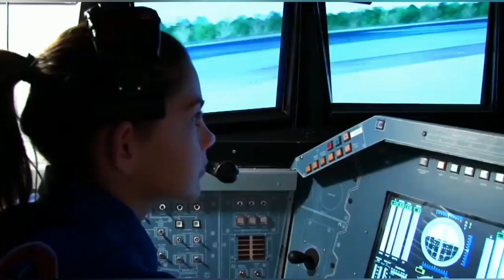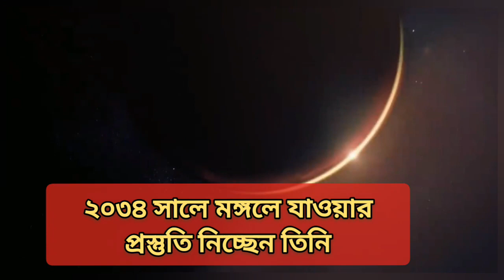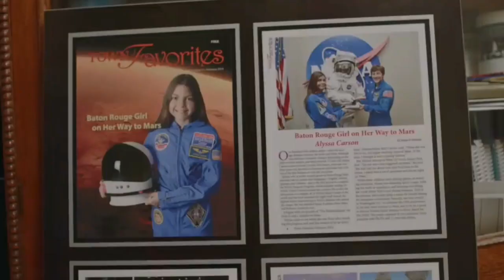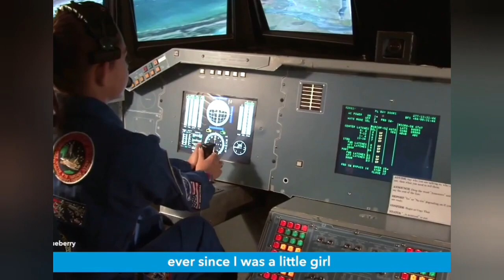স্বপ্ন পৃথিবী থেকে ২২৫০০০০০০ কি.মি. দূরে | Alyssa Carson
In this captivating video, join Alyssa Carson on her mind-blowing journey from Earth to Mars. Discover the remarkable story of courage, dreams, and determination that has made Alyssa a true inspiration for space enthusiasts worldwide. With her unwavering passion for space exploration, Alyssa has overcome countless obstacles to become one of the most promising future astronauts.

Follow Alyssa as she recounts her childhood fascination with space, revealing how it ignited an unquenchable thirst for knowledge about Mars. Uncover the tireless effort she has put into mastering science, technology, engineering, and mathematics (STEM) disciplines, ensuring she is well-equipped for the cosmic challenges that await her.

Learn about Alyssa's exceptional training experiences with NASA and how she has immersed herself in the cutting-edge world of space research. As she shares her firsthand encounters with leading scientists, engineers, and astronauts, you'll be inspired to chase your own dreams, no matter how astronomical they may seem.

Throughout the video, Alyssa passionately discusses the significance of conquering Mars and the potential it holds for humanity's future. Her unwavering dedication to space exploration is contagious as she encourages viewers to join her in embracing the wonders of the cosmos.

This video's compelling narrative will undoubtedly fuel your own aspirations while leaving you in awe of Alyssa Carson's remarkable achievements. Be prepared to embark on an unforgettable journey as Alyssa takes us from Earth to Mars, showing us what it truly means to reach for the stars. Don't miss out on this inspirational testament to the power of ambition and perseverance.

Subscribe to our channel for more insightful content about space exploration, featuring interviews with notable individuals shaping the future of space travel and invaluable insights from experiences that are truly out of this world!

                 🌻🌼💥 Attention💥🌼🌻
 👉For up-to-date news on politics, business, health, current affairs, entertainment & sports